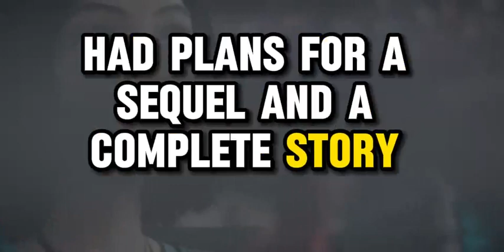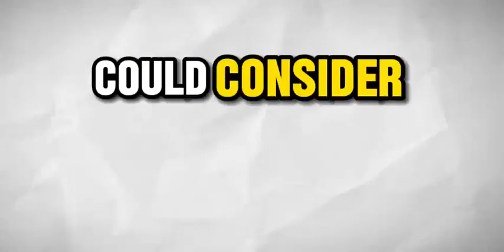Alita 2 trailer movie teaser alita battle angel 2